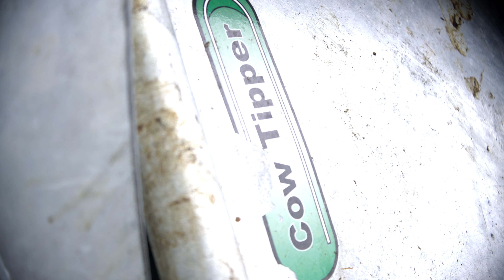Ray Moran Hoof Trimming Athlone 4K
Showcase video clip for Ray Moran Hoof Trimming. Contact Ray on 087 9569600.